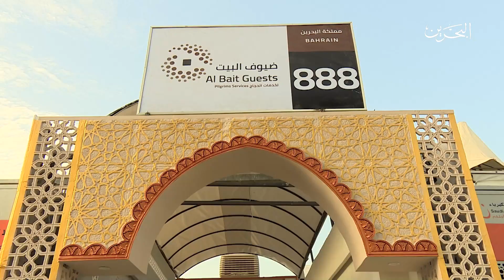الرسالة اليومية للحج 2023 - الرسالة 5